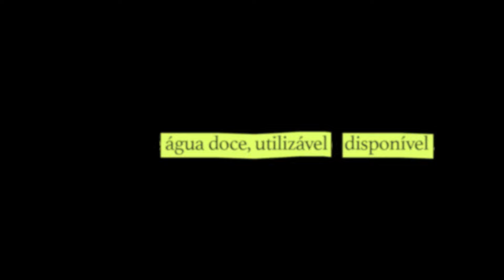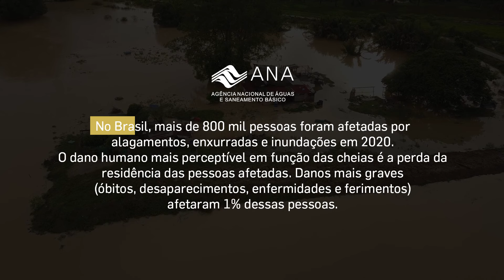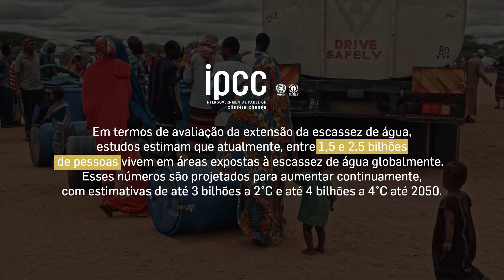A relação entre mudanças climáticas e o ciclo da água | Um Pacto pelo Clima #2​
Você sabia que as mudanças climáticas estão diretamente ligadas com o ciclo da água? Em seu segundo episódio, de 17 vídeos da série Um Pacto pelo Clima, vamos compreender de que forma a transformação afeta esse recurso tanto pelo excesso quanto pela sua falta, quais são os impactos disso e o que podemos fazer para amenizar o problema.​

Apresentadora: Isabela Santoni (atriz, empresária e ativista ambiental) ​

Créditos:
Conteúdo​:
Pacto Global da ONU no Brasil - Ana Urquiza, Alexander Rose, Rubens Filho, Núbia Mendes, Júlia Arges, Glauco Kimura, Paloma Pinheiro​

Design artístico:
Mavi Morais – Designer indígena​

Erick Apolinario​
Animale ​